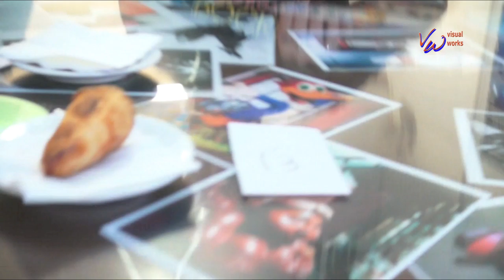PARDO PSYCHOMAGO 'CUANDO EL DIABLO PIENSA'.mov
Luis Pardo PsychoMago, roda de premsa a la pastissería Escriba.
Rueda de prensa en la pastelería Escriba, Barcelona
'Cuando el Diablo Piensa'
Sala Muntaner, Barcelona
Por Miquel Benitez